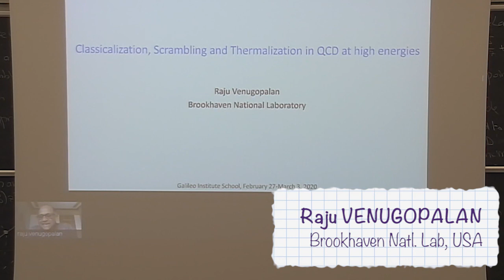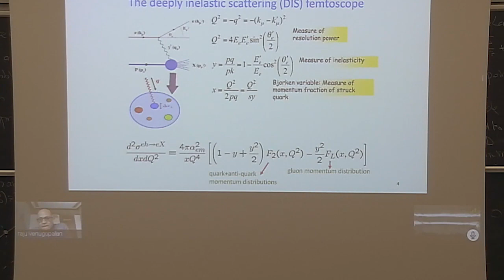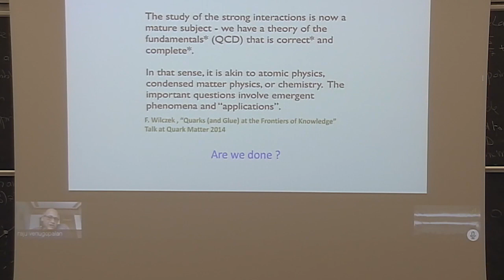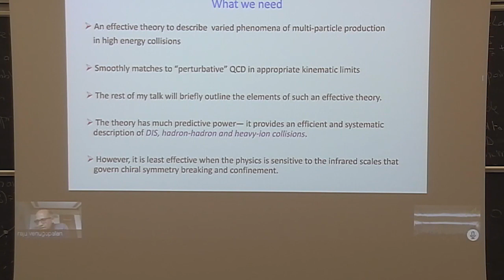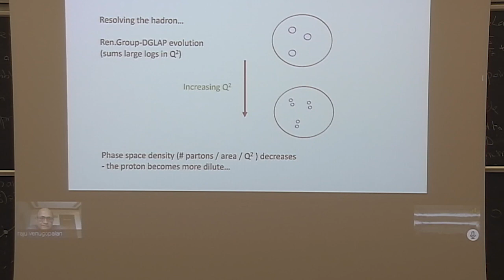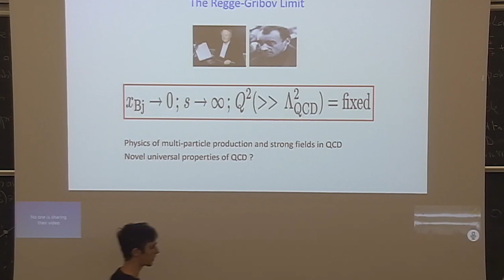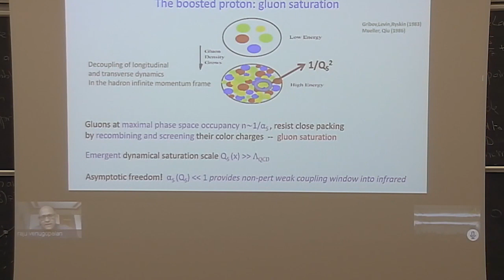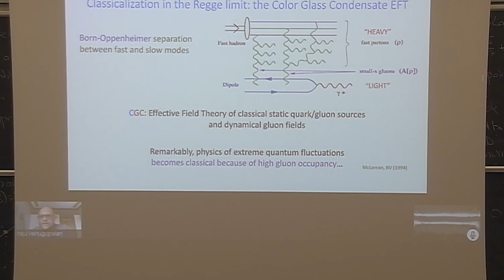Venugopalan: Lecture I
Talks given on february 27, 2020 at GGI.

" Universal dynamics in high energy QCD: classicalization, scrambling and thermalization ."

Raju VENUGOPALAN (Brookhaven Natl. Lab, USA)